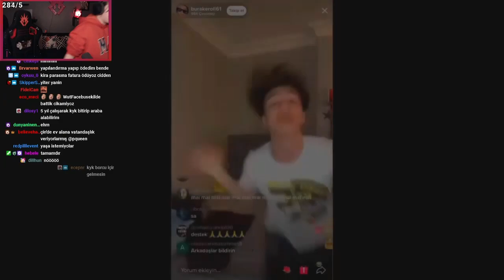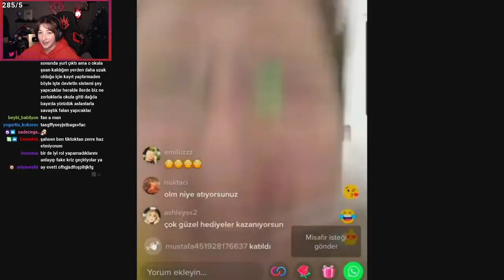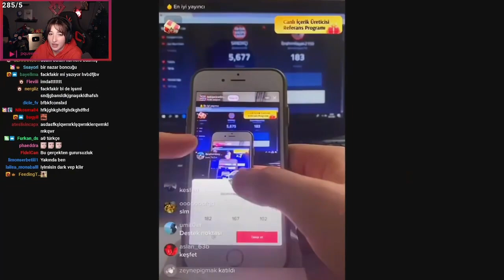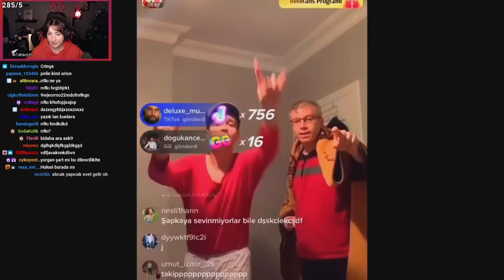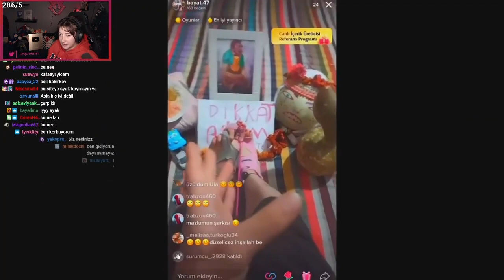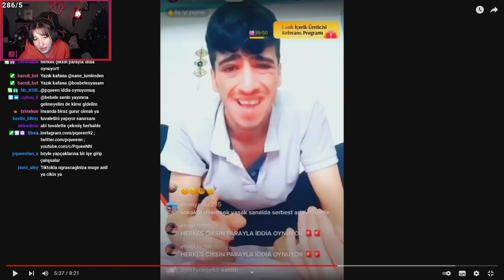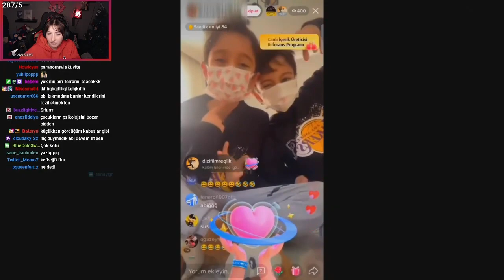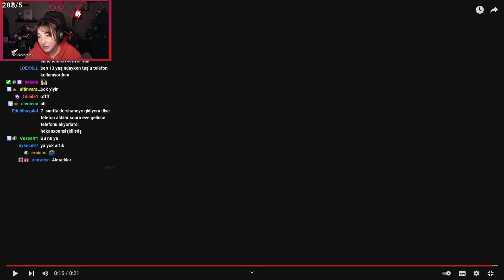PQUEEN - TİKTOK DİLENCİLERİ 2! HUGOLA İZLİYOR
Pqueen tiktok dilencileri izliyor